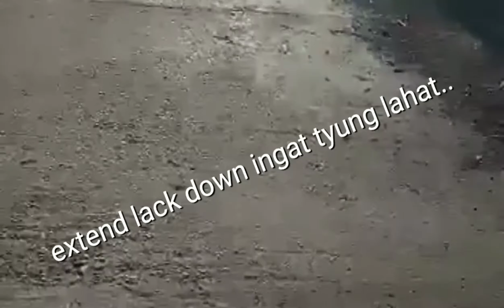Buhay probinsya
baranggay Granada BACOLOD city